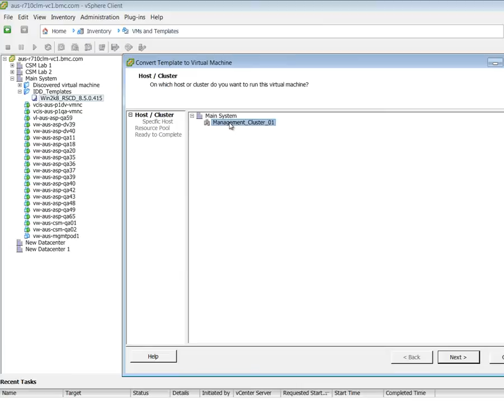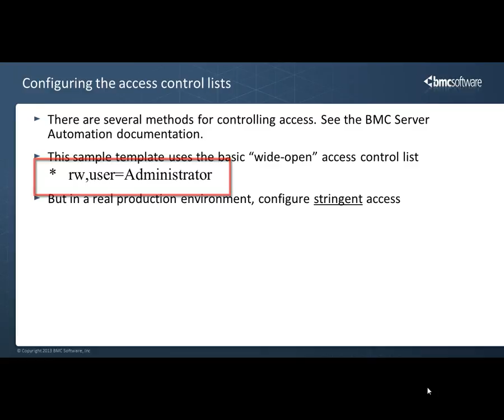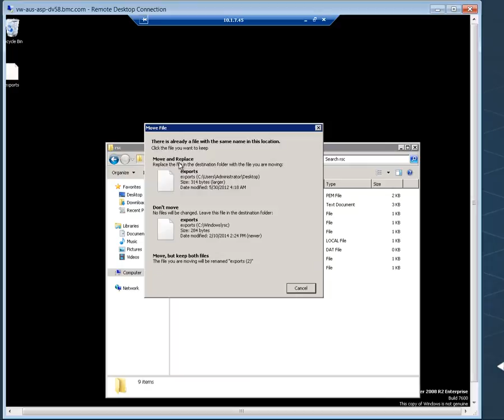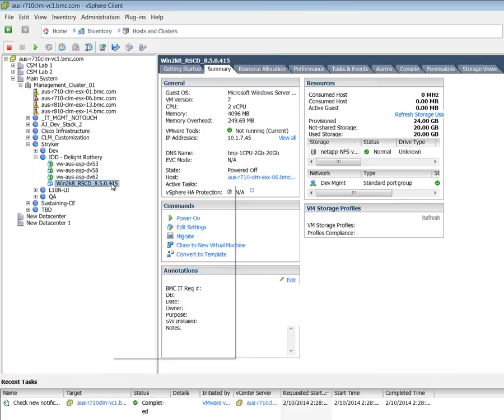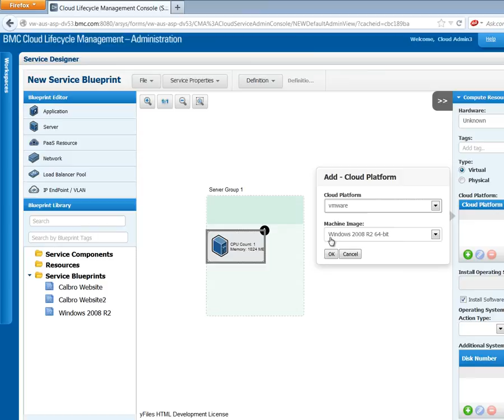Before you begin -- Using your existing VM templates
In this tutorial, we are going to show you how to leverage your Amazon AMI templates in BMC Cloud Lifecycle Management.  The first step is to ensure that you have installed a BSA RSCD agent inside of your Amazon Linux AMI template.

To comment on this video, view it in the BMC Online Documentation Portal